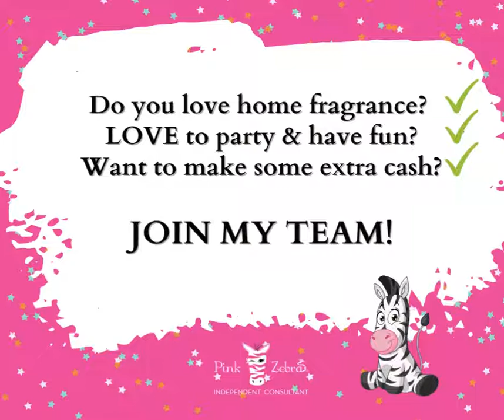Join Pink Zebra Today- discount until Feb. 14th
Do you love home fragrance and want to earn some extra cash? Join the fabulous pinkzebrahome team! It's an amazing company! This company is changing lives!